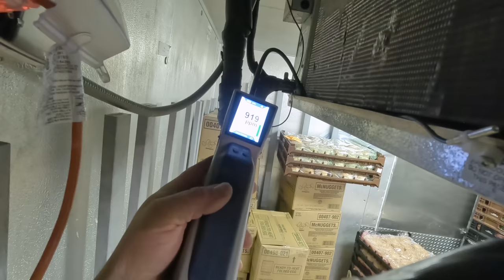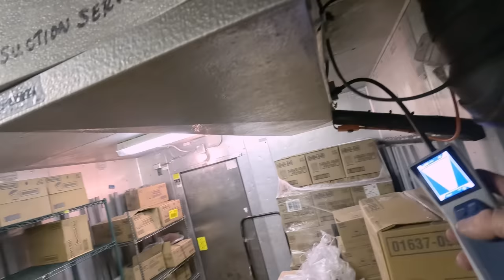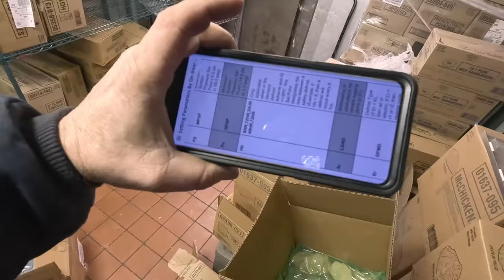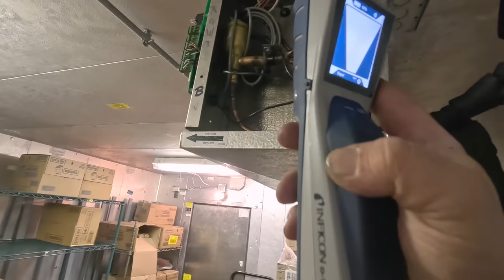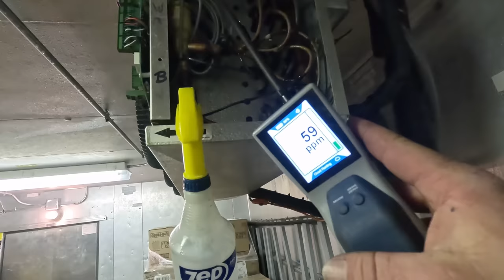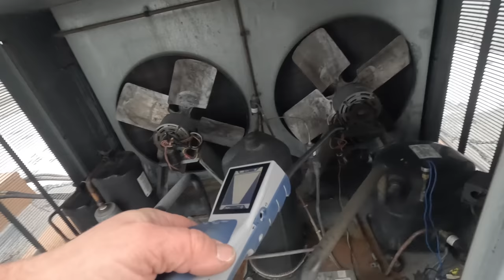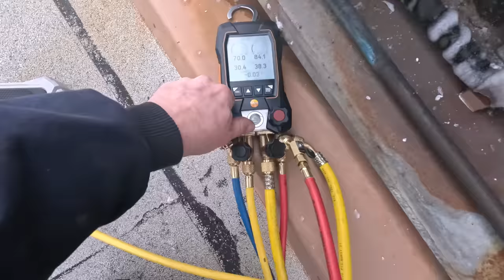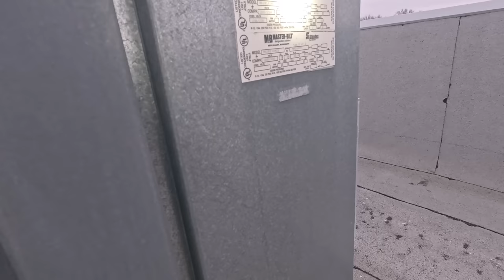Not A Good Time For Failure!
First time at this location, had a report that the box was running warm. Come to find out we had a few issues. Let's see if we can fix this or if I have to put a Band-Aid on it and get it running.

and use the offer code SURVIVAL to save 8% on your total purchase (exclusions may apply)

SHORT LIST IS BELOW
5 Gallon Bucket Topper and Organizer

00:00 Introduction
00:35 walk in freezer running warm and has several problems
01:14 checking the condenser coil on the freezer for leaks and proper operation
02:50 refrigerant leak searching the walk in freezer evaporator
03:28 dtek stratus ppm display helps give a visual indication of how bad leak is
04:40 due diligence to find the exact location of the leak
06:13 Manipulating the defrost cycle to force the system back into run mode
07:50 Checking for visual leak indication with big blu leak detector
08:57 Covering my butt for any additional leaks by checking the condenser coil
09:25 Testo 557 using the Testo digital scale. Check out true tech tools save 8% with code survival
11:11 What's better, charge it fast with liquid or let it short cycling pump the oil out?